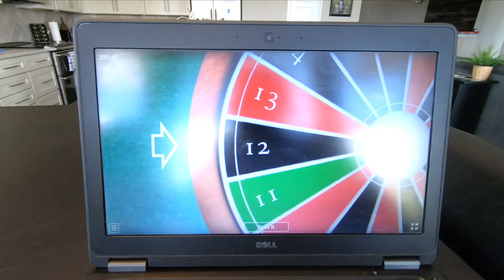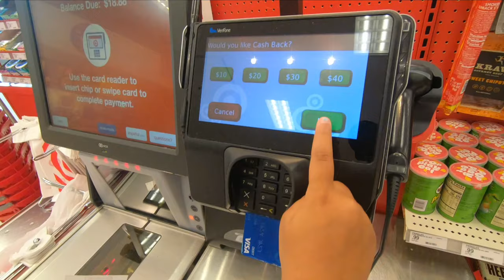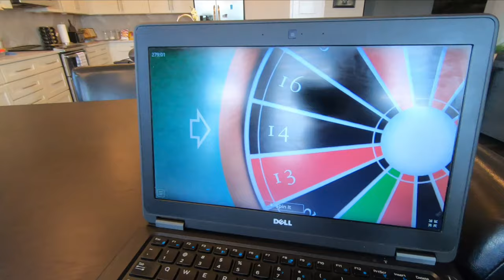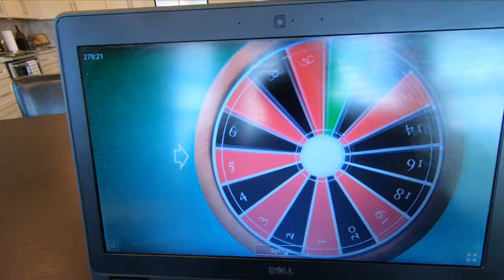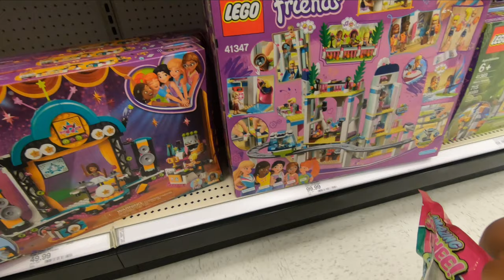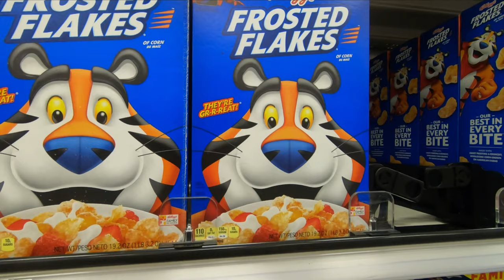Buy whatever you can spell Challenge!!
Tune in to watch Ry-Ry challenge Daddy to a Buy whatever you can spell Challenge!